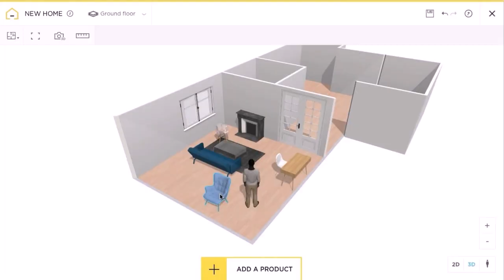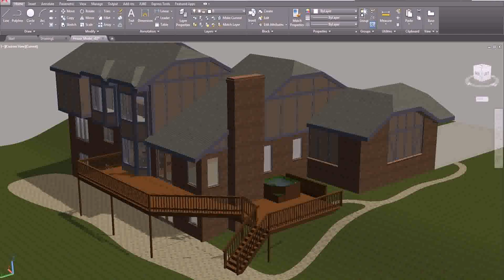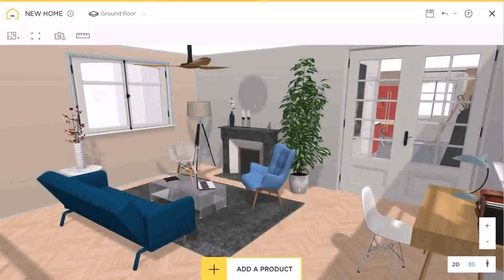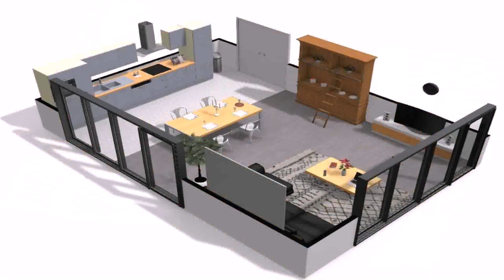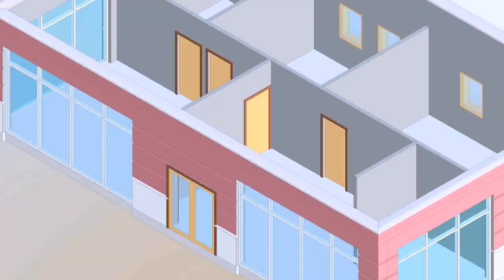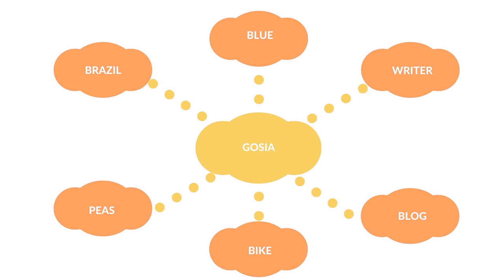Free Online House Designing Games In English (see description)